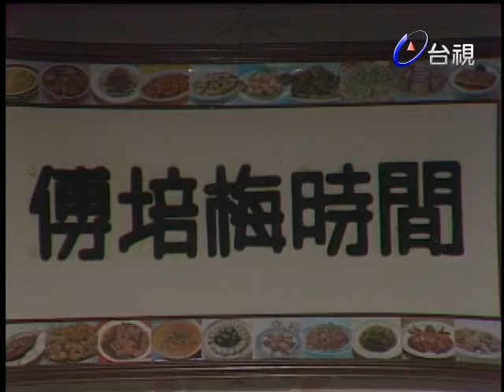傅培梅時間-蝦羹饊子